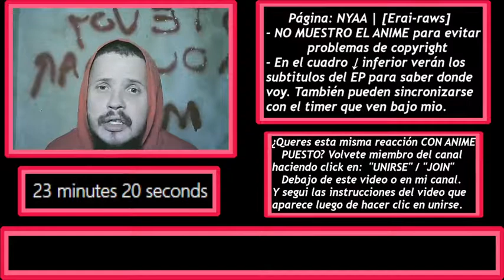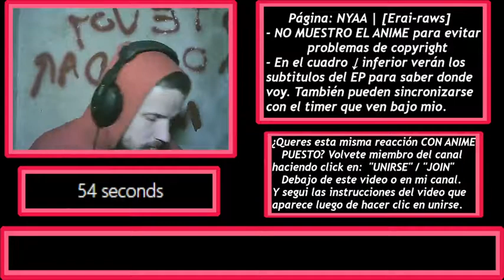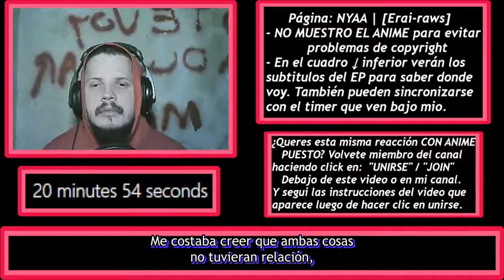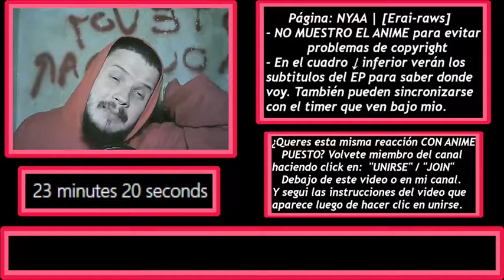【REACCION】Hamefura Season 2 Capitulo 10 | Otome Game no Hametsu Flag X Capitulo 10「Hacerte caer」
- VERSIÓN DE LA REACCIÓN CON ANIME PUESTO EN EL POST (SÓLO VISIBILE PARA MIEMBROS) EN EL TAB DE COMUNIDAD DEL CANAL.
- Convertite en miembro del canal (eligiendo el tier "reacciones con anime") dando click en botón UNIRSE / JOIN.
Luego dirigite al tab de comunidad del canal y el POST con el link a las versiones con anime será visible.

「MAL」myanimelist .net/profile/tottobennington
「TWITTER」@TobiasJAmbrosi